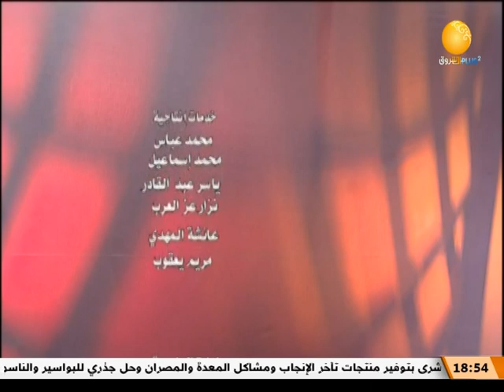نجمة نجمة الليل نعدو ـــ عاطف السماني ـــ ظلال الاصيل ــ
الشروق_ الفضائية
Ashorooq Tv
ـــــــــــــــــــــــــــــــــــــــــــــــــــــــــــــ